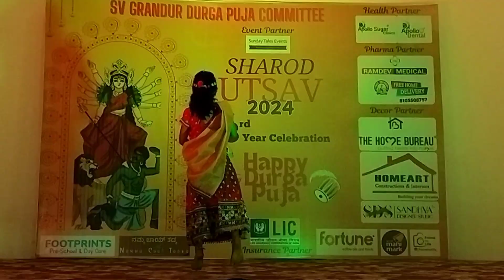🙏Durga Puja 2024🙏Dance performance by Prananya